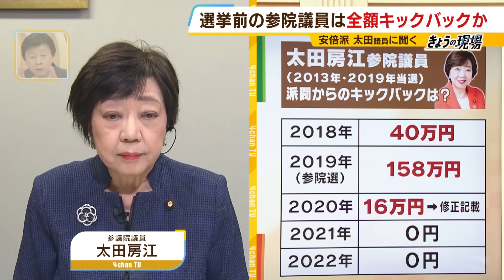【裏金疑惑】安倍派の太田房江議員に聞く！派閥からのキックバックは？派閥解散の受け止めは？現役の自民党議員が派閥の是非などについても語る【MBSニュース解説】（2024年1月22日）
自民党派閥の政治資金パーティーをめぐる“裏金”事件。「岸田派」の解散宣言を皮切りに、「二階派」と「安倍派」も解散へ。そんな自民党を改革するためにはじまった「政治刷新本部」。この先、自民党はどうなっていくのか。安倍派に所属する太田房江参議院議員が１月２２日放送のＭＢＳテレビ「よんチャンＴＶ」に東京からリモートで生出演。安倍派解散の受け止めや、派閥の是非などについて聞きました。

◎太田房江：参議院議員　元大阪府知事（２０００年から２期８年務める）　安倍派のメンバーとして政治刷新本部に参加
◎武田一顕：ジャーナリスト　元ＴＢＳ記者　元ＪＮＮ北京特派員　中国情勢に精通　小渕内閣以降の歴代政権を取材　愛称は「国会王子」